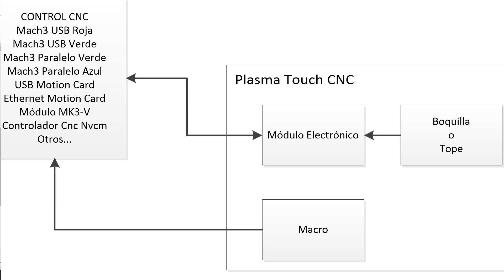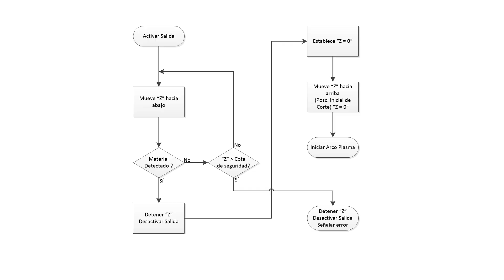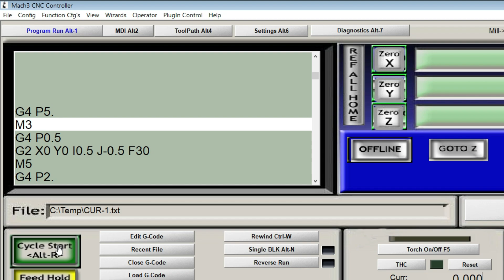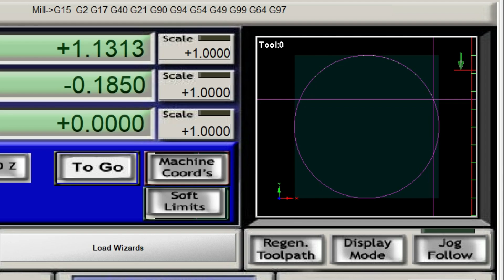ADIÓS AL CABEZAL FLOTANTE CNC PLASMA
Presentamos el PTS (Plasma Touch Sensor) desarrollado por El Ray Maker.
El PTS o Plasma Touch Sensor es un dispositivo para detectar o censar la posición inicial del material a cortar en CNC Plasma. En el vídeo notarás la comparación entre un cabezal flotante y el Plasma Touch Sensor.
Todo sobre el cabezal flotante y el THC:
Si te gustó el vídeo o te fue útil tal vez quieras patrocinar el canal. Hazte miembro y obtén beneficios exclusivos: